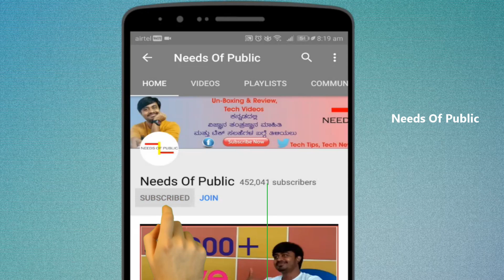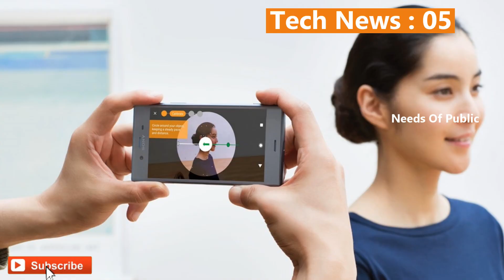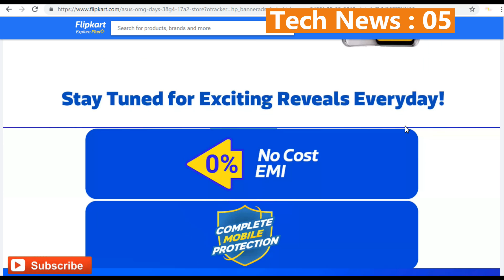Tech News : 05 Note 7 Note Launching on feb 12, Asus OMG days sale, Xiaomi smart shoe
Welcome to Kannada Tech News Episode #05. In this episode I have discussed with today's Tech news.

Also Discussed about:
Flipkart Asus OMG sale kannada
Xioami Smart shoes india launch date.
Redmi note 7 release date.
Sony 3D Phone,
Max pro pie update.
Vodafone Sim New Recharge Plans
Airtel Sim New Recharge Plans
Jio Sim New Recharge Plans
Docomo sim new rechargw plans

This channel does not promote any illegal content. all content of this video is provided for only educational purpose. also all the images and video clips shown in the video belongs to the respected owners.  we credit this video work to google and any other sites.

Deepavali bumper offers kannada
Dewali offers in kannada
Dewali recharge offers kannada
Dewali special offers kannada